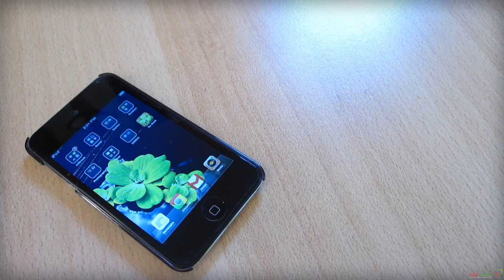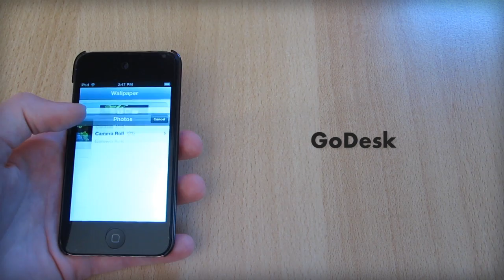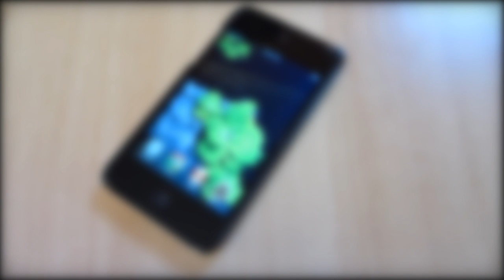My Top 5 Cydia Tweaks & Cydia Apps - November 2012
Top 5 Cydia Tweaks & Cydia Apps - November 2012 :
SwipeAway : 0:12
NowNow : 0:34
LockLauncher : 0:51
Accelerate : 1:16
GoDesk : 1:32

ADD ME ON GAME CENTER: Benjamin6795